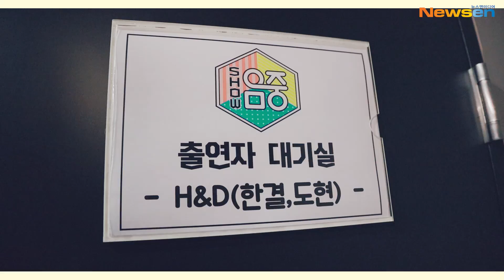[니들모해?] LEEHANGYUL·NAMDOHYON (이한결·남도현) 음악방송 대기실에서~ [NewsenTV]